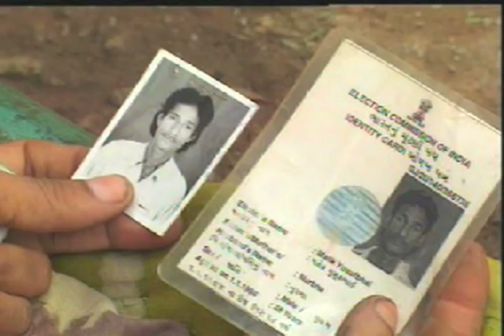Way to dusty Death, Part II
A powerful documentary by the Public Service Broadcasting Trust that documents the horrors that face India's gemstone workers.  Gemstone workers in India develop silicosis and are condemned to painful deaths while grinding the gemstones to make our jewelry.

This video is part I of III.

This video is part II of III.